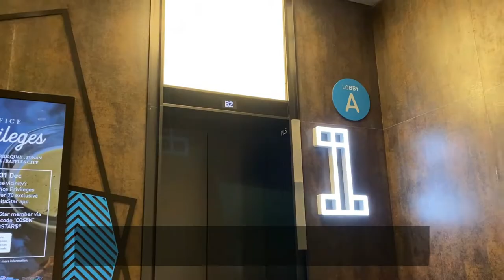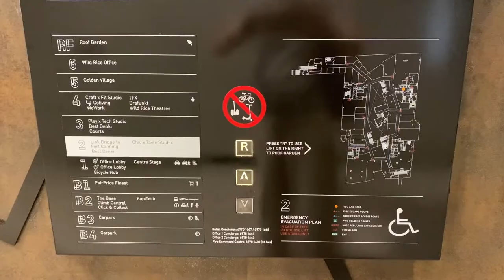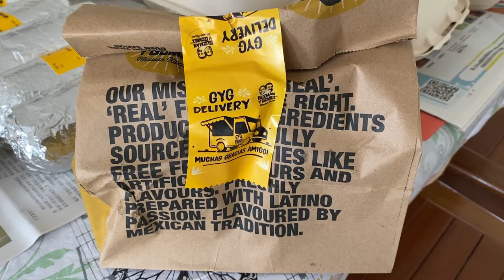福南頂樓花園、水蜜桃果汁 🍑、家人聚餐墨西哥食物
2022 July. daily life vlog